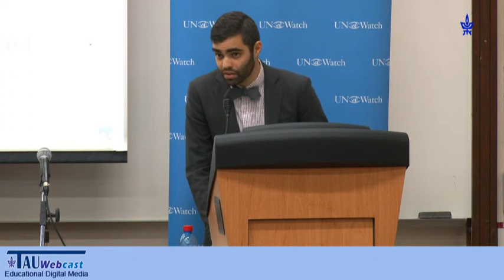Opening Remarks - The Untold Story of Egypt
Lecture and discussion with Egyptian blogger
 and political activist Malkel Nabil Sanad,
Held by the International Program in Conflict Resolution and Mediation,
2.1.12